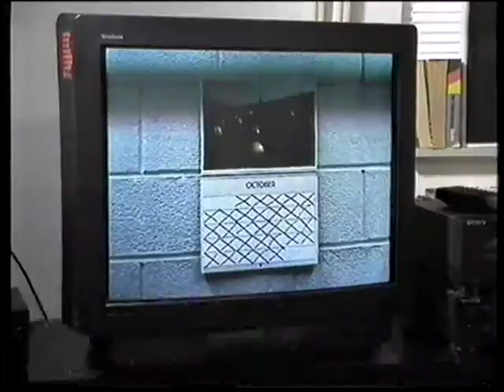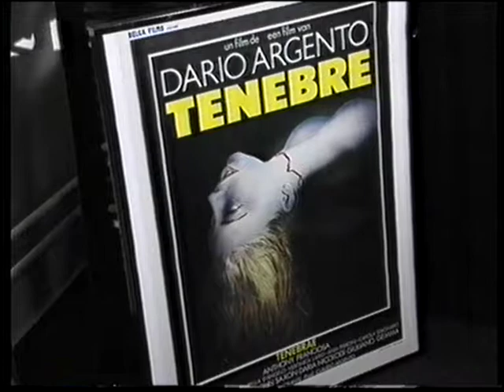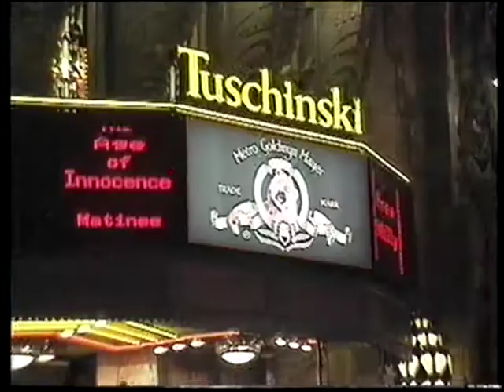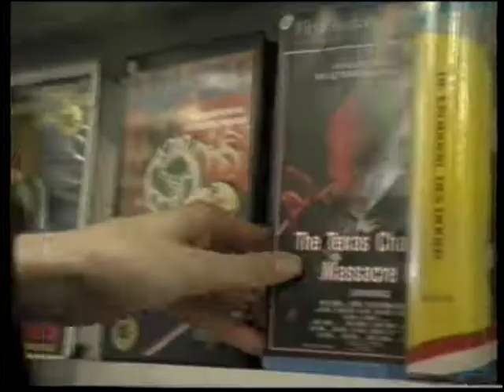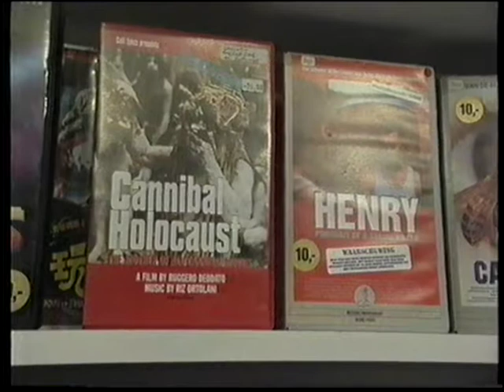📺YOY: Nederhorror 1994 (Weekend of Terror XI / Cult Videotheek / Mike Redman / Dirk van Sloten)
YOY : Dr. Terror (1994)

Een aflevering van het jongerenprogramma YOY van het Humanistisch Verbond uitgezonden op 8 November 1994.

Een gesprek met Dirk van Sloten die verslag doet van het beruchte Weekend of Terror festival in het Tuschinski Theater in Amsterdam en een bezoekje brengt aan Nico "Cult Epics" Bruinsma's oude Cult Videotheek aan de Amstel.  Ook kijken we mee bij het maken van de korte Nederhorrorfilm "Ritual of the Damned" van Mike Wiegman (later bekend als Mike Redman). Omdat beide heren hier nog jeugdige horrorfans zijn is het ze vergeven dat Dirk gelooft in de urban myth van snuff movies en dat Mike (net als ik op die leeftijd) aandoenlijk naïef gelooft in de echtheid van Faces of Death...aah to be young again!

🔈✂: Waar je een minuutje doodse stilte hoort na het openen van de Weekend Of Terror deuren was er oorspronkelijk "Chain Saw" van The Ramones te horen. maar Warner Bros. houdt niet van delen!

Promo en VHS videohoes van "Ritual of the Damned" staan in het prachtig nostalgische fotoboek "HOME VIDEO: Videotheken & Video in Groot-Rotterdam" (Gyz La Rivière, 2021) samen met foto's van Mike Redman in de Filmclub Video Shop te Schiedam 1993/94.

Kort hierna zal Mike Redman muziek videoclips regisseren van o.a. Paul Elstak, en de special effects verzorgen voor grote Nederlandse film producties als o.a. "Jezus is een Palestijn" en Jackie Chang's "Who Am I?". Hij werd documentaire maker, producer, kunstenaar en muzikaal artiest en de oprichter van het onafhankelijk platenlabel Redrum Recordz. Sinds 1999 waren artiesten uit verschillende muziekgenres als hiphop, jungle, drum-and-bass en metal verbonden aan zijn label. DuvelDuvel, Deformer en Jawat! brachten nummers uit bij Redrum Recordz en zijn platenlabel ging samenwerkingen aan met internationale artiesten als Guru, Public Enemy, De La Soul, Ice-T en Big Daddy Kane. In 2006 won zijn muziekproject Deformer (die hij in 1992 al had opgericht) de prijs voor beste dance act bij de Grote Prijs van Zuid-Holland. In 2008 bracht Deformer een plaat uit met de Amerikaanse rapgroep Public Enemy en gaf de groep een optreden op popfestival Lowlands met speciale horroreffecten van Mike Redman.